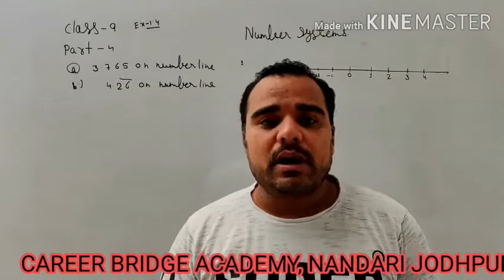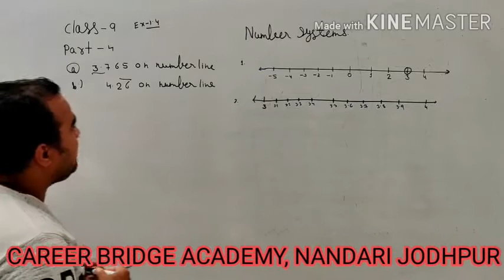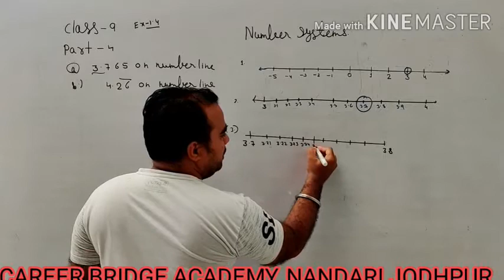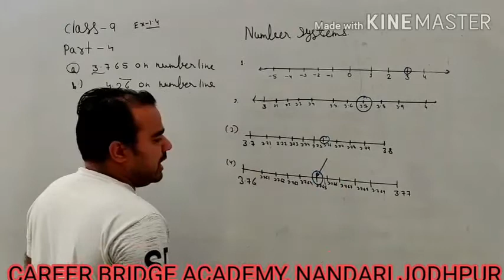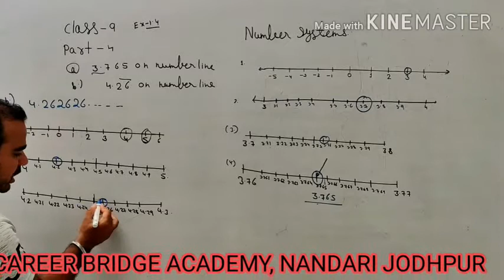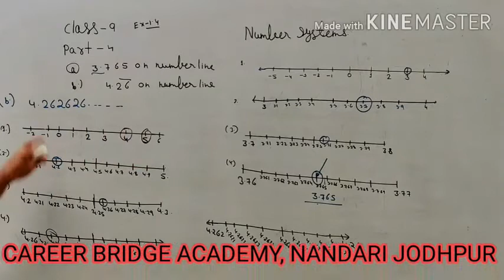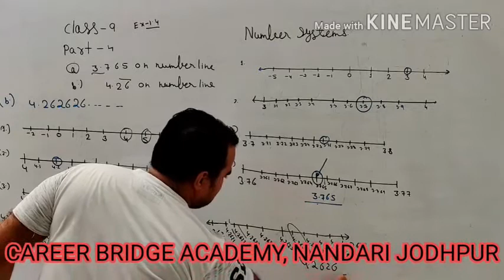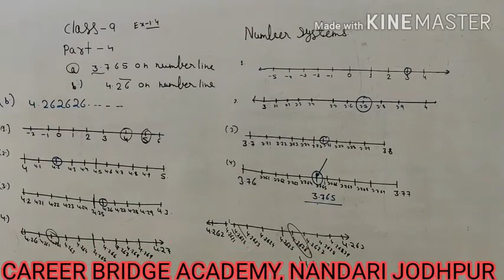Maths; Class-9th; (Chapter-1);(Part-5)